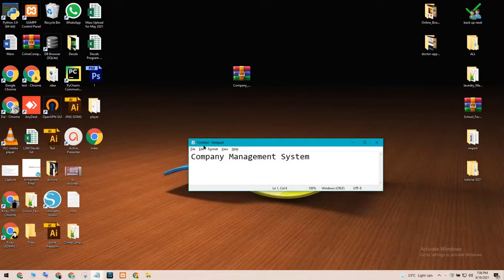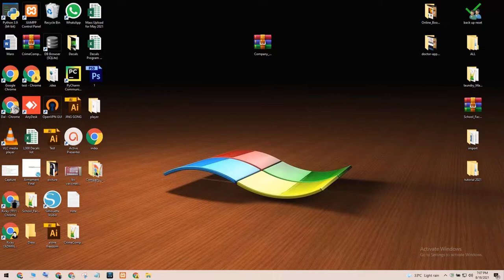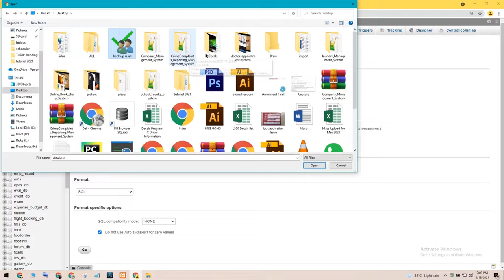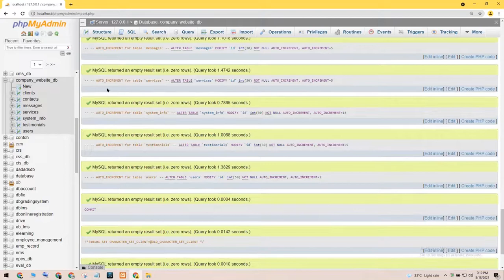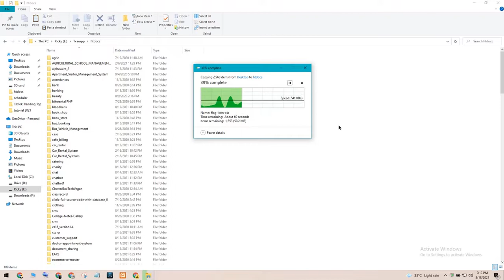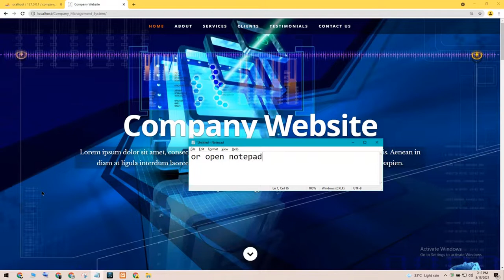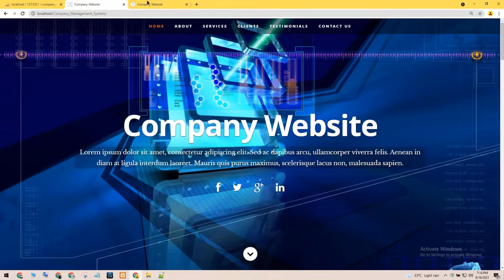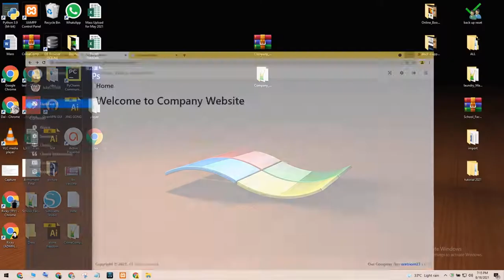Company Management System in PHP MYSQL with source code